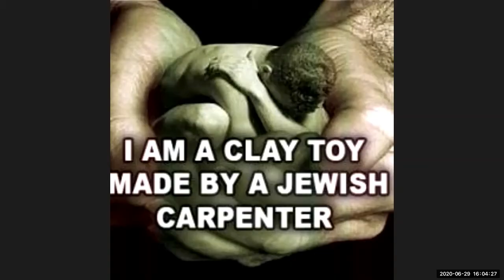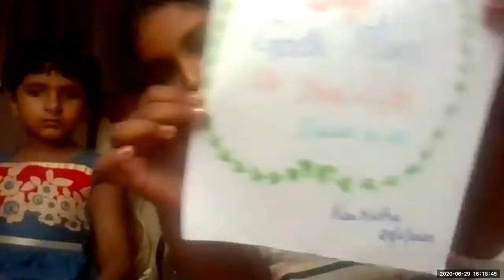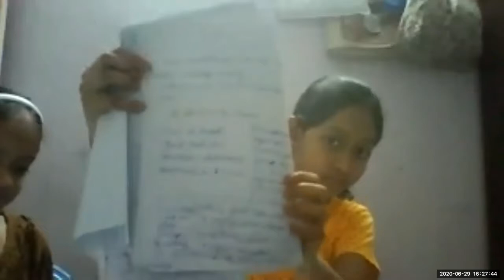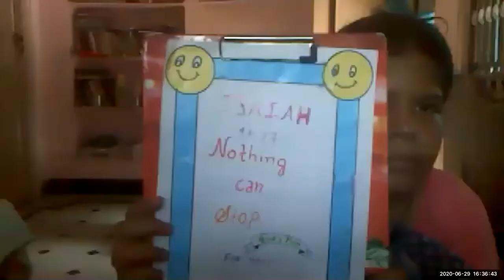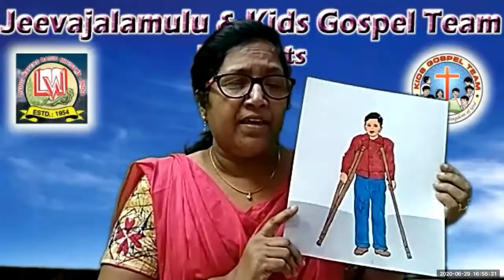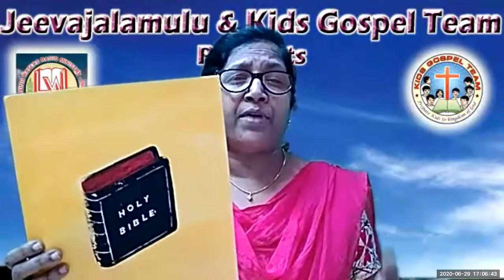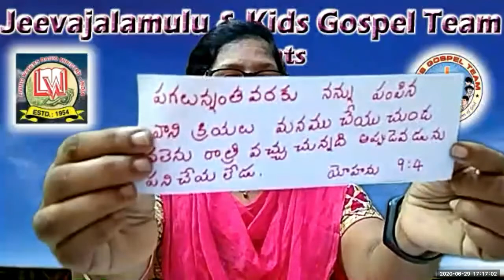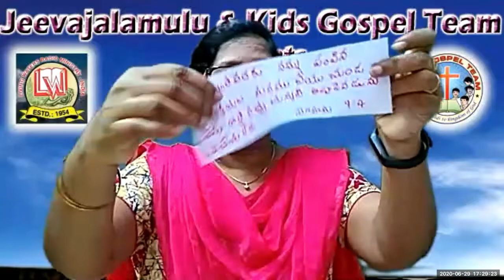LW & KGT CHILDREN CLUB 29 6 2020 CRIPLED TOM AND HIS PEN LESSON BY NIRMALA edited